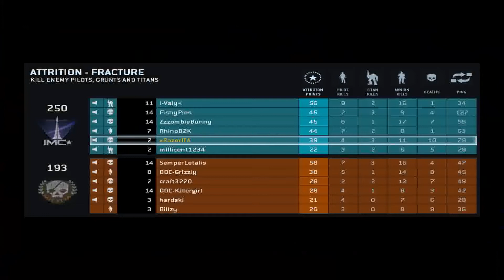TITANFALL BETA #1 ITA - STO GIOCO E' EPICO!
Bella ragazzi! Sono ritornato finalmente! Oggi vi propongo un video sulla beta di TITANFALL! Da oggi anche in 1080.